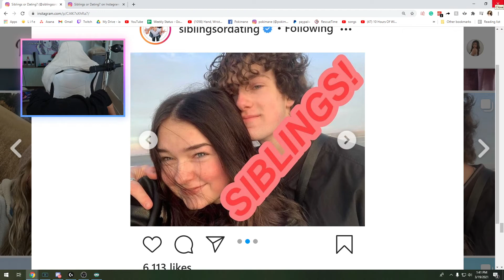Poki thought they were dating... 😬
Pokimane reacts to a couple who are actually siblings

Game: Just Chatting
Channel: pokimane
Title: siblings or dating
Views: 1712

twitch drunk fails
daily twitch fails
twitch fails embarrassing
twitch fails eye tracker
twitch fails español
funniest twitch fails ever
biggest twitch fails ever
fails en twitch
r/twitch fails
twitch fails funny
twitch fails girl edition 2020
twitch fails getting banned
twitch fails just chatting
twitch fails top kek
twitch fails lol
live twitch fails
best twitch fails moments
best twitch fails moments 2020
twitch fails names
twitch fails not clickbait
twitchfails
twitch fails
funny twitch moments
caught on twitch,funny
top 10 best twitch fails
livestreamfails
internetfails
livestream
live fails
gaming moments
twitch tv
top twitch fails
best twitch fails
gaming
Twitch,streamer
twitch moments
twitch compilation
livestream fails
live stream
funniest twitch
gamer fail
twitch highlight
best of twitch
live stream fails
best twitch clips
lilypichu real voice
lilypichu deep voice
lilypichu song
lilypichu michael reeves
lilypichu music
lilypichu minecraft
lilypichu agoraphobic
lilypichu breakup
lilypichu boyfriend
lilypichu destiny
lilypichu funny moments
lilypichu high voice
lilypichu age
lilypichu voice acting
lilypichu and michael reeves
lilypichu art
disguised toast among us
disguised toast minecraft
disguised toast valorant
disguised toast vods
disguised toast dragon
disguised toast drugs
disguised toast animation
disguised toast and janet
disguised toast and sykkuno
disguised toast best moments,
disguised toast break up
disguised toast crying
disguised toast dance
disguised toast dating
disguised toast face reveal
disguised toast funny moments
disguised toast funny
disguised toast twitter
disguised toast stream
disguised toast age
disguised toast girlfriend
disguised toast twitch
disguised toast and momo
disguised toast average viewers